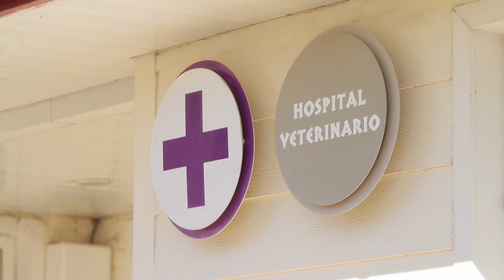¡Julieta Pink presenta la historia de los monos carayá!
Julieta Pink visitó la Fundación Temaikèn y conoció la historia de los monos carayá y de nuestra campaña en contra del mascotismo. ¿Nos ayudás a difundirla? ¡Compartí este video usando LosMonosNoSonMascotas y participá por la oportunidad de conocer a los monos junto a Julieta!